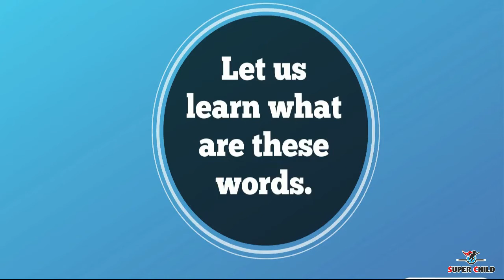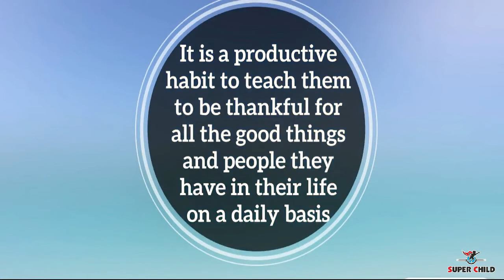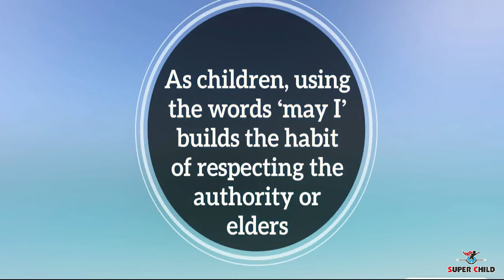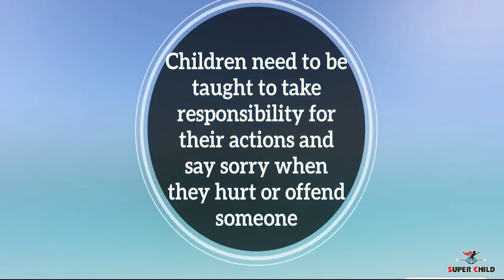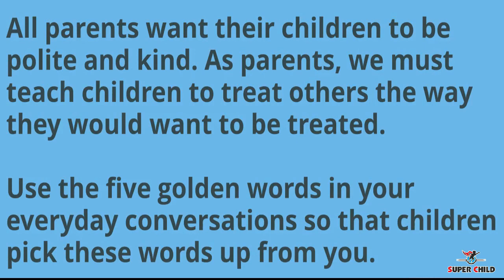Golden Words✨ | Magic Words |Good Manners | Please❤️ | Sorry🙏 | Thank You 💐| All Kind Words List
This video is for Golden words that are used in our daily life. These are polite words and indicate manners.
These are the 5 Magic words which we should use in our daily life and teach our words too to use these words while talking to others.
These words not only spread happiness around us but also helps us to be a better citizens by respecting each other no matter elder or younger, poor or rich.

Golden Words
Golden words in English
Good Habits
Magic Words
Good Manners
Golden words for kids
Kind Words
Kind words for Kids